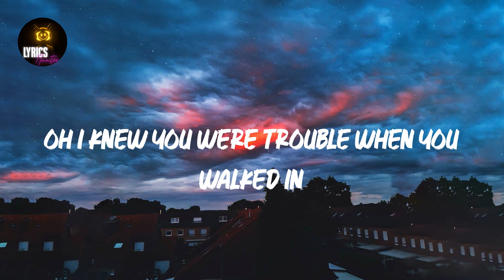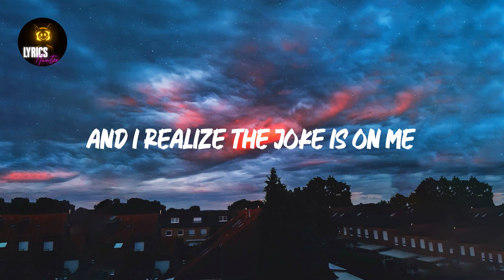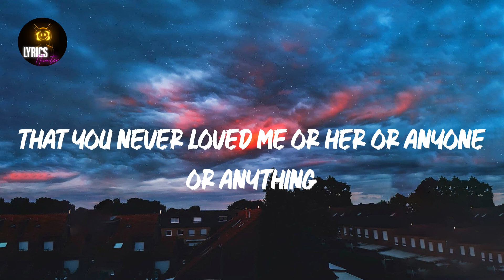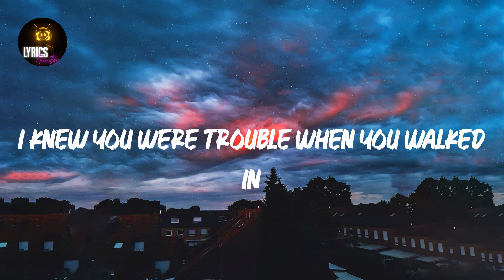I Knew You Were Trouble. (Lyrics) Taylor Swift